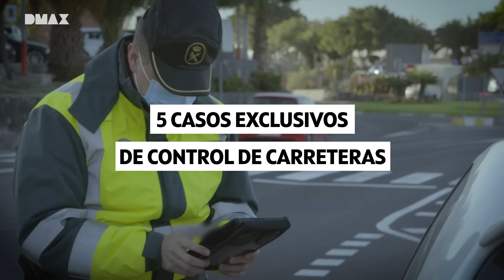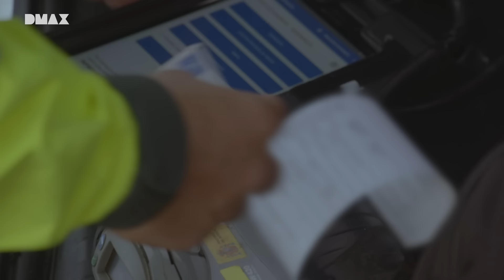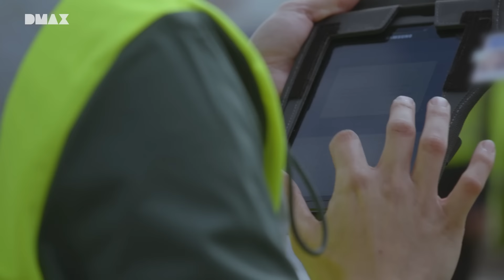💥Lo nunca visto de Control de Carreteras 💥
Canarias, los controles para vigilar el estado de los vehículos es una labor importantísima de la Guardia Civil. Las revisiones a las furgonetas son fundamentales y muchas veces sacan a la luz la caducidad de la ITV. Tampoco hay excusas para una conductora que circula con el permiso caducado y la ITV sin pasar. En un control de velocidad, una conductora es pillada avisando con sus luces de la presencia de un radar, un chivatazo que no sale gratis. En Madrid, una carga muy sospechosa sobresale de un maletero y los agentes deberán revisarla. Disfruta de más episodios los sábados a las 19.00 en DMAX y de los episodios completos gratis en DMAX.es